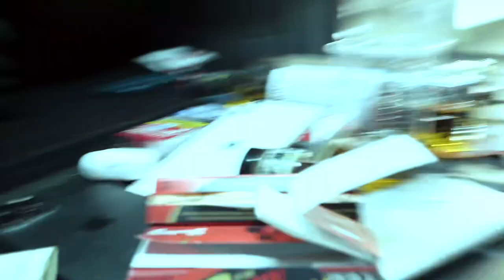REAL GUNS - CROCODILO